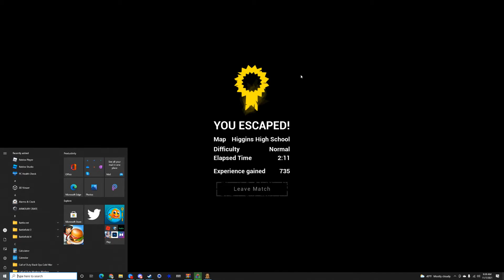Lunch Lady Speedrun Normal Solo WR (Higgins High School) (Build 1.5.0) (2:11)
actually good now